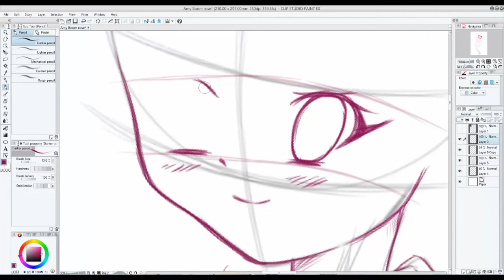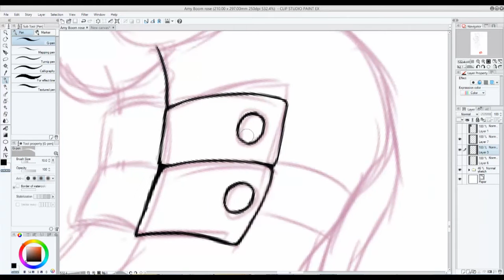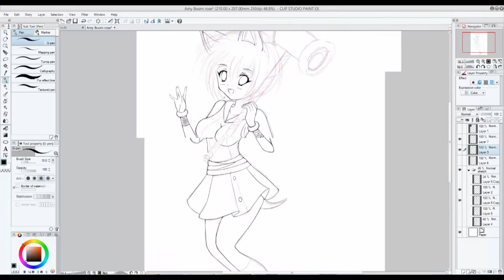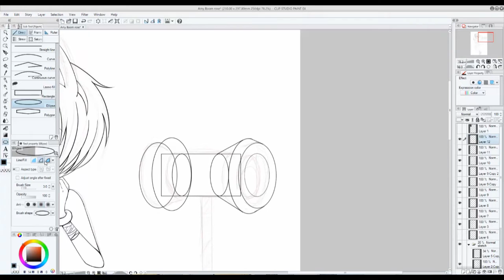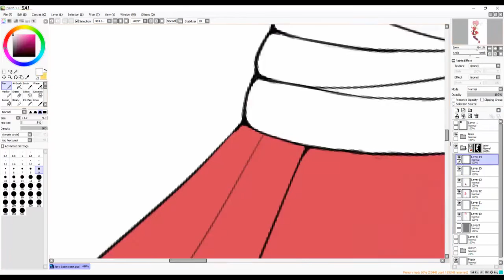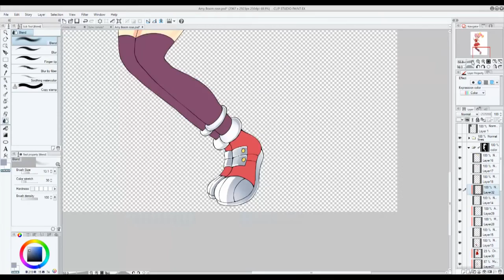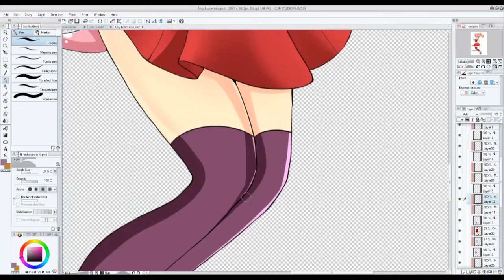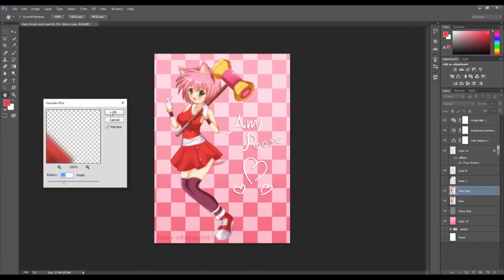Amy Rose Sonic Boom - Speedpaint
Amy Rose was FINISHED!!
It took me a month to finish due another drawings! That another part of lineart was lost, because i cried of anger(I‘ve scared from the louder noise) TT-TT and later  finished in Clip Studio Paint due the Anti-virus software blocked SAI. That’s why since SAI was blocked.

Used SAI before Clip Studio and Photoshop
Recorded with Snagit and Edited with Premiere Pro CS6